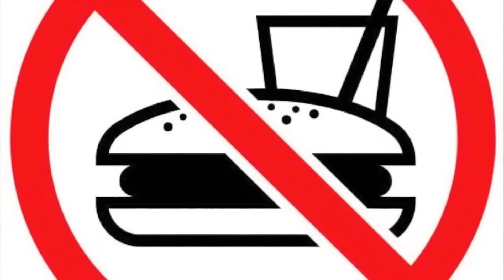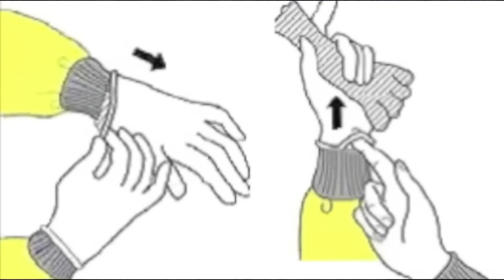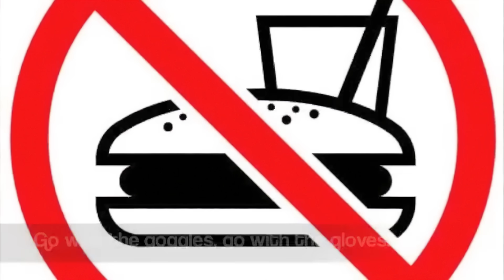AGHS Lab Safety Rap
video: Mrs. Mora's Chemistry Rock Stars @ Arroyo Grande High School

science rocks.